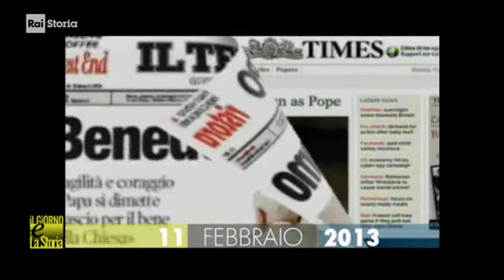§.2/- (lingue & Storia) 11 febbraio 2013 - il Papa tedesco Ratzinger "anNUNZia in LATINO" ritiro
- Civismo & ATO

(Chiesa & Storia) 11 febbraio 2013 - Papa Benedetto XVI ANNUNZIA il proprio ritiro in latino
(lingue & Storia) 11 febbraio 2013 - il Papa tedesco Ratzinger ANNUNZIA suo ritiro in latino
:raistoria Accadde:  11 febbraio 2007 - TITOLO
video dalla puntata 2018
recensione scritta non presente al momento, addì 11/02/2018